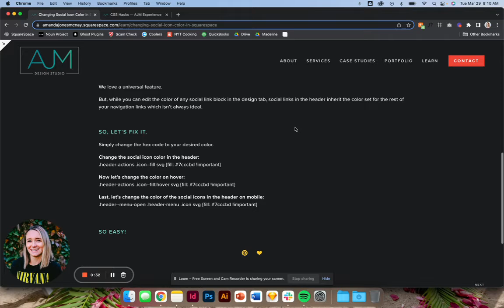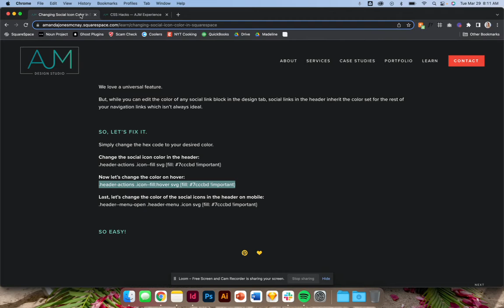How to Change Color of Social Media Icons in Squarespace | AJM Learn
While you can edit the color of any social link block in the design tab, social links in the header inherit the color set for the rest of your navigation links which isn’t always ideal. So, let’s fix it.

HERE’S HOW TO CHANGE COLOR OF SOCIAL MEDIA ICONS:
Simply change the hex code to your desired color.

// Change the social icon color in the header //
.header-actions .icon--fill svg {fill: 7cccbd !important}

// Change the color on hover //
.header-actions .icon--fill:hover svg {fill: 7cccbd !important}

// Change the color of the social icons in the header on mobile //
.header--menu-open .header-menu .icon svg {fill: 7cccbd !important}

My name is Amanda Jones McNay and I am a Squarespace web designer and CSS nerd. I have designed well over 100 different Squarespace sites for clients and have used custom CSS code in every one of them. My site is dedicated to helping all CSS designers to perfect their craft and create cool sh!t.